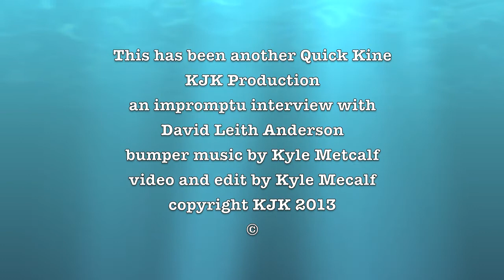Leith Anderson on his father R. Alex Anderson Hapa Haole Music Composer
Leith Anderson stopped by the shop to service his car.  I turned on the camera and asked him to tell me about his father R. Alex Anderson, the famous Hawaii hapa haole music composer.  I got a longer story than I anticipated but was very happy to hear about old island families and places.

    I do not know who to credit for the opening picture of R. Alex Anderson.

I have also borrowed a few seconds of two songs with the Andrews Sisters performing and one song of the Hawaiian Serenaders.